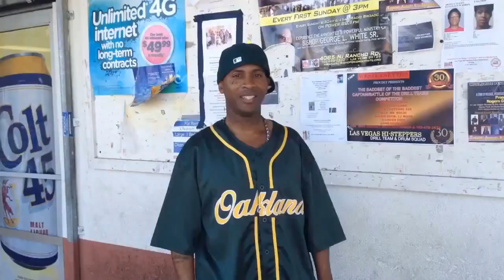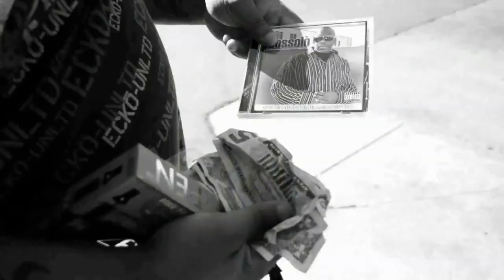Bossolo Ft Ms Toi & Aloe Jo'el - Hustle Don't Stop